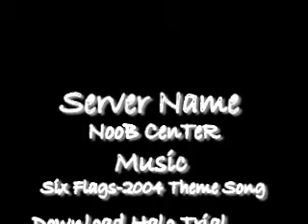Halo - Very Funny and Annoying Warthog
Halo warthog kills...